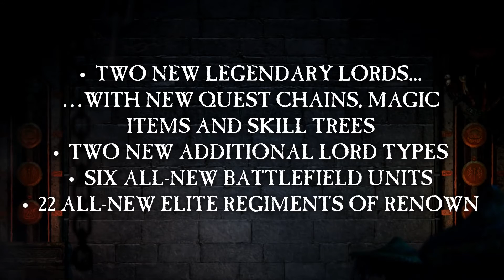Total War WARHAMMER The King & The Warlord Cinematic Announcement Trailer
A The King & The Warlord a második kiegészítő, ami új hősökkel bővíti a játékot. Most a zöldbőrűek és a törpök kerültek sorra: két rivális karakter új küldetésekkel, varázstárgyakkal és képességfával, továbbá két új hőstípus, 6 egység és 22 zsoldoscsapat található a csomagban.